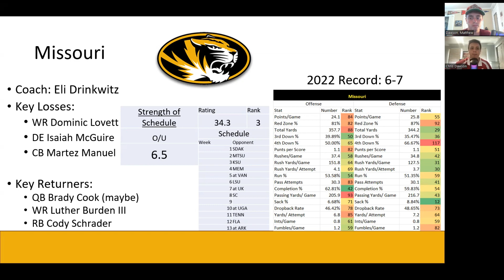Missouri Football 2023 Preview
The Redshirt Sophomore Podcast breaks down how Missouri's 2023 season projects.
Who are the key losses? Key additions? How does their schedule break down?

All of these questions are answered, AND MORE!